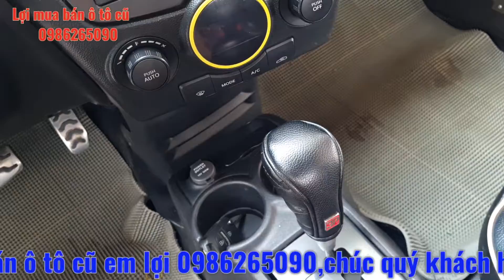bán kia moring sản xuất 2011 ,số tự động .giá 195tr .LH em lợi 0986265090